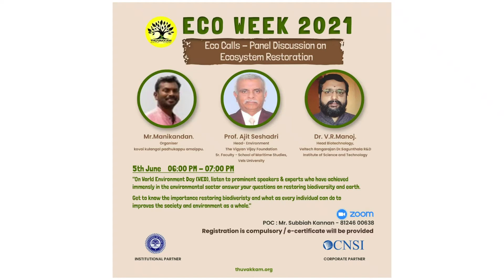Solutions for Freshwater Exploitation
These were the comments towards possible solutions for Freshwater exploitation during an invited panel discussion by an NGO called Thuvakkam I am happy for the opportunity and especially happy to have seen my student Subbiah in a very active role in the NGO. Moments like this make you proud to be a teacher ! You can watch the full panel discussion on Facebook @
Speaker: Dr.V.R.Manoj